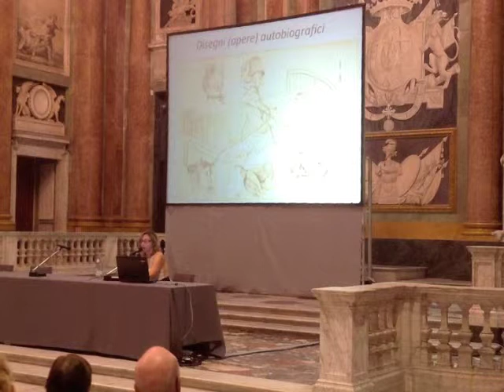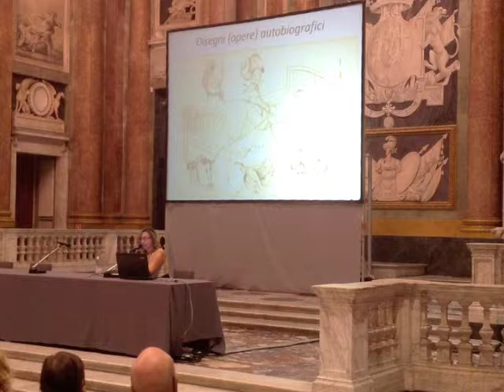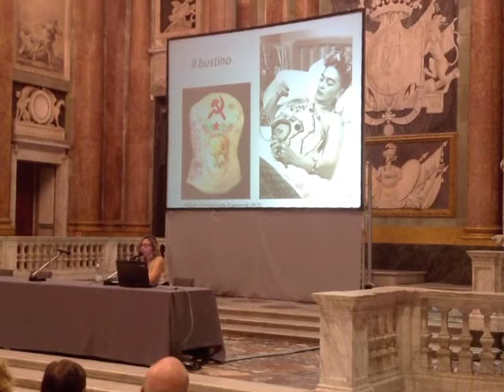Anna Orlando racconta Frida Kahlo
Anna Orlando presenta "Il mondo di Frida Kahlo e Diego Rivera - Arte fra lacrime e sangue". Nelle immagini, la giornalista e storica dell'arte racconta aspetti particolari della vita e delle opere della pittrice messicana